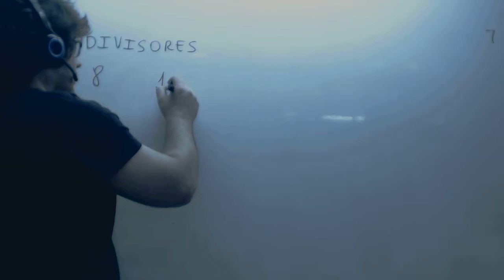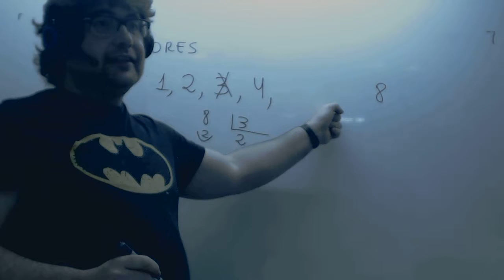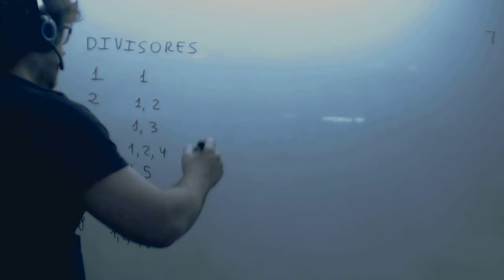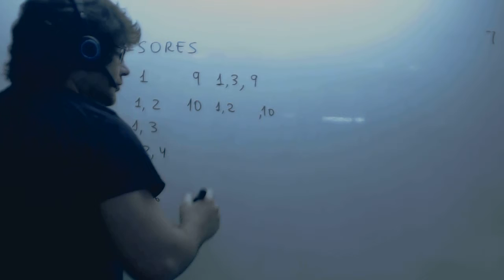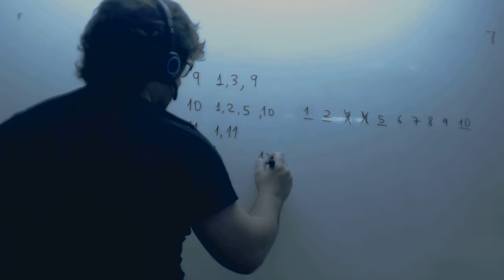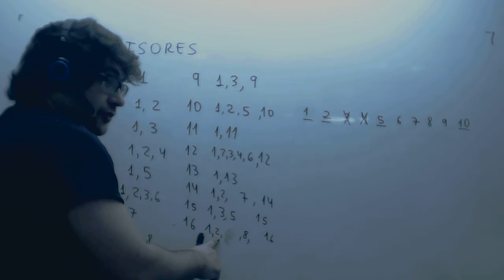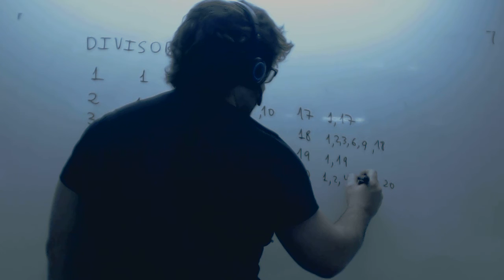Divisores de un número Matematicas 1º ESO Academia Usero Estepona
Divisores de un número Matematicas 1º ESO